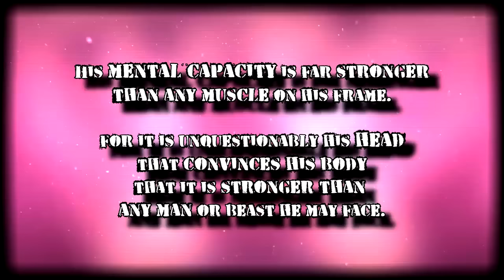YUJIRO HANMA (BAKI) [ANIME | Warrior Workout Motivation]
CREDITS:
This video is featuring scenes from the new BAKI 2018 anime as well from the old BAKI series produced by Dynamite Tommy!

BAKI IS OWNED BY:

KEISUKE ITAGAKI

Track: Illusive Man

NON MONETIZED VIDEO ON NON MONETIZED ACCOUNT.
THIS VIDEO IS MEANT FOR EDUCATIONAL AND PROMOTIONAL PURPOSES ONLY.